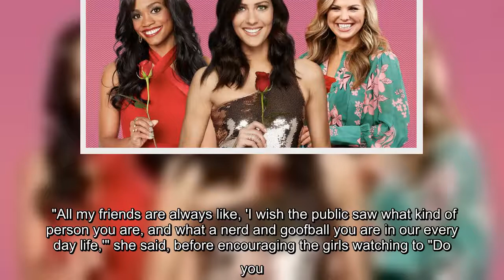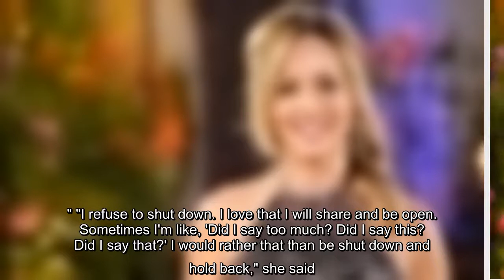'I wanted to have the perfect fairytale be imperfect human beings,' she said.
Clare Crawley had high hopes for her season of The Bachelorette. During an Instagram interview with Girl Powerful, a nonprofit that works to give female youth the tools to build a strong sense of self, the 40-year-old reality star opened up about what made her want to be the franchise lead, and what prevented her season from playing out as she'd hoped.  "That was one thing that propelled me to want to do The Bachelorette initially, was to be able to show the imperfections of who we are, not in a negative way, but the imperfections just in general of who we are and to be loved and to love ourselves regardless of that," she said. "And to set these standards for our heart regardless of that. I wanted to have the perfect fairytale be imperfect human beings and still be loved because of that."  However, Crawley said her season "didn't come out that way," which she thought was the case due to its editing. "Especially on The Bachelorette, you see a glimpse of an edited television show," she  ...